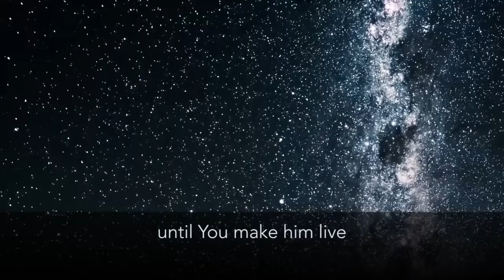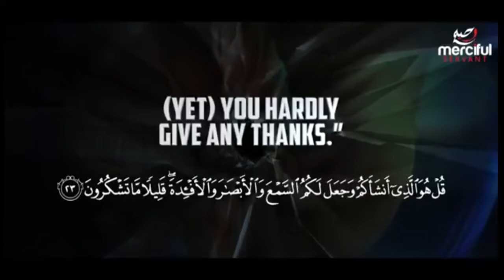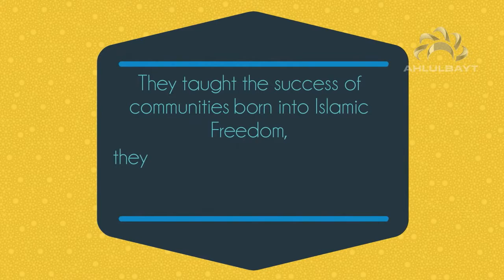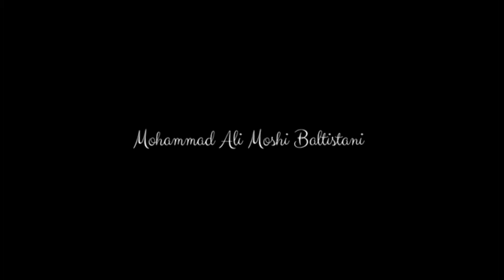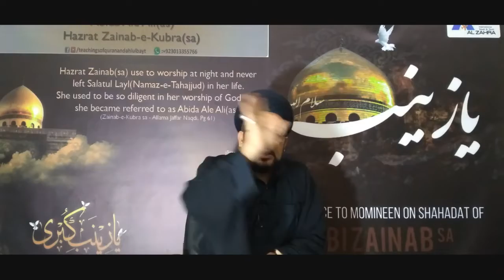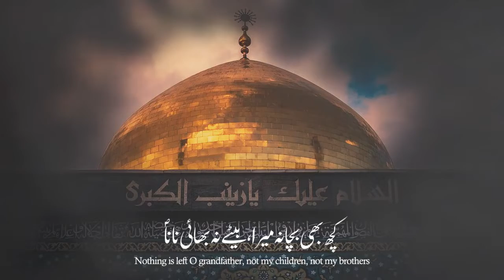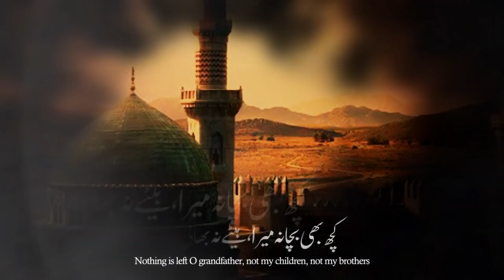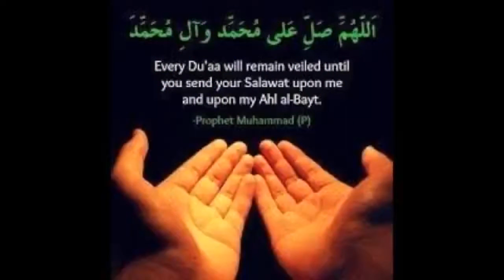Majlis Shahadat of Bibi Zainab (S.A) 27/2/2021